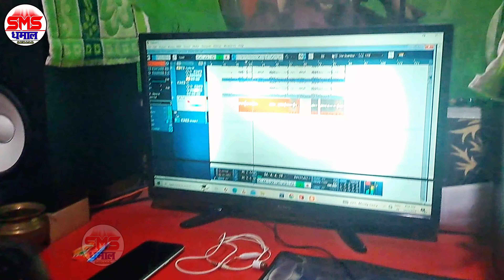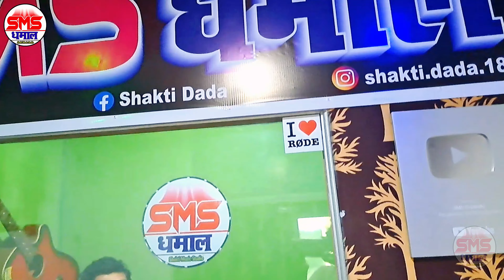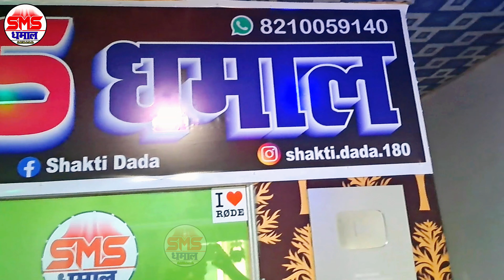गोर नै साबर हम त काला छी | Ham Ta Gor Ny Sawar Ham Ta Kala Chhee | Ajay Adhabanshi Ka New Song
🎵Album:- Ham Ta Gor Ny Sawar Ham Ta Kala Chhee
🎵 Song :- गोर नै साबर हम त काला छी
🎤Singer:- Ajay Adhabanshi
✍Lyrics:- Santosh Patoriya
► Poster Designer ,Munna Kumar
🙂 Recordist:- Shakti Dada
🙂Mix & Mastering:- Shakti Dada
👧Actr:-
👧Actress -
🎬Video Director :-Shakti Dada
🙂”Editor :-Shakti Dada
🎬Creative Director :-Shakti Dada
📷D.O.P :-
🙏🏻Production Head :-Shakti Dada
⚡Casting :- DJ Omparkash
👨🏿‍💼Producer :-Shakti Dada
⚡Company/Label : - Shakti Music Studio